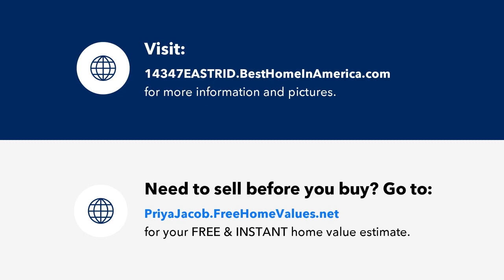14347 EASTRIDGE AVE, Baton Rouge, LA Presented by Priya Jacob.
Contact Priya Jacob for more information.

Welcome to this stunning 3-bedroom, 2.5-bath gem bursting with charm and modern upgrades, offering the perfect blend of comfort, style, and functionality. Nestled in the heart of Woodlawn Estates, this home is more than just a place to live—it's a lifestyle waiting to be enjoyed. Kitchen Paradise: Calling all chefs (and aspiring ones)! The spacious kitchen is a dream come true with upgraded floor tiles, sleek new appliances (including a microwave, cooking range, and dishwasher), and a brand-new vent hood for perfect ventilation. The gorgeous granite countertops, new backsplash, modern faucets, and light fixtures elevate this kitchen to the next level.  Dining or Office—Your Choice!: The separate dining room, enhanced with rich laminate flooring, is perfect for hosting elegant dinners or can be easily transformed into a stylish home office. Flexibility at its finest! Bright & Airy Breakfast Area: Start your day with a smile in the large breakfast area, bathed in natural light through solar-screened windows that overlook the covered and open patios. This space flow into the cozy living room, featuring real wood flooring and a charming fireplace with gas logs. Master Suite Retreat: The master bedroom is a true sanctuary with upgraded laminate flooring, and two spacious walk-in closets with built-ins. Indulge in the luxurious master bath, complete with a new whirlpool tub and upgraded shower and dual sinks. Garage & Storage Galore: The two-car garage, equipped with a recently replaced door opener, leads to a large separate storeroom and two attics with added flooring for extra storage. Plus, you'll love the utility room with space for a freezer, a sink, and plenty of cabinets.   Outdoor Oasis: Step outside to your beautifully landscaped yard. The large covered patio is perfect for entertaining, or simply relaxing with a good book. Stay safe with a high-tech custom security system, featuring four external cameras and an active alarm system. This home has never flooded.